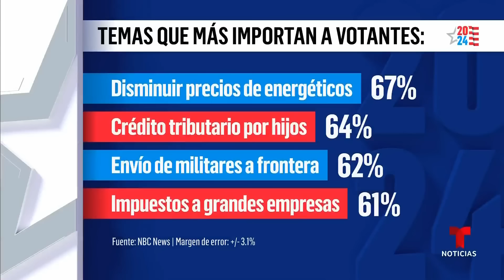Harris cree que el último insulto que lanzó Trump "realmente degrada el cargo" | Noticias Telemundo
Video oficial de Noticias Telemundo. Así le dijo la demócrata a nuestra cadena hermana MSNBC cuando daba su primera reacción a lo dicho por su contrincante, quien la llamó "una m de vicepresidenta" en un mitin en Pennsylvania.